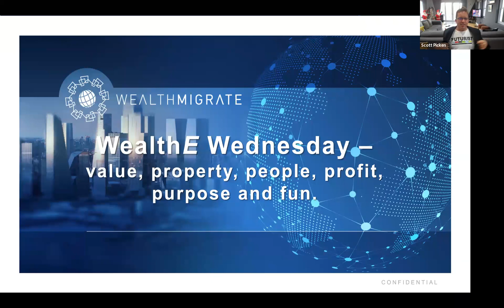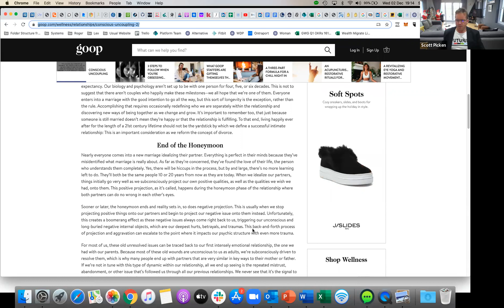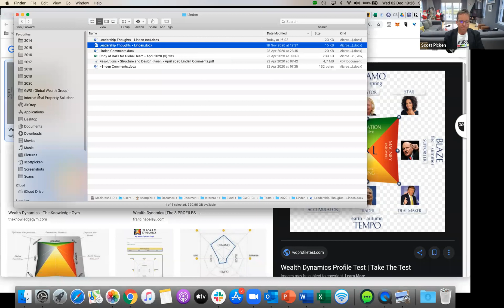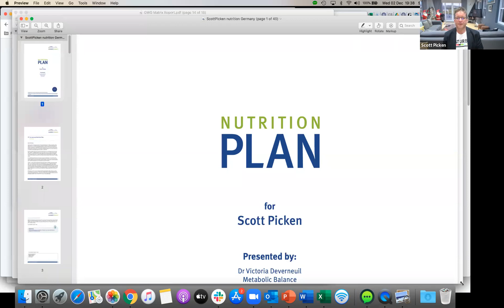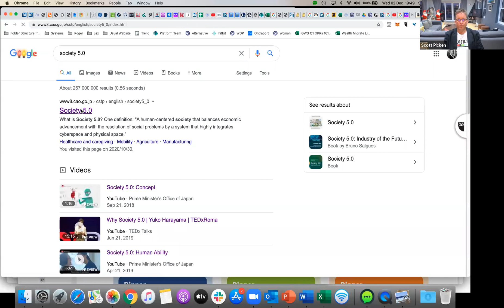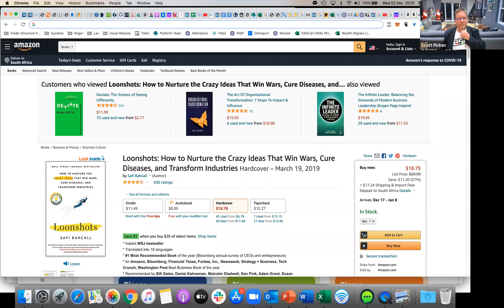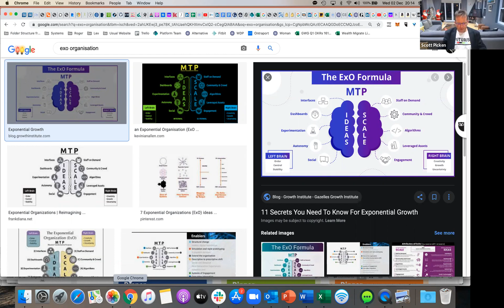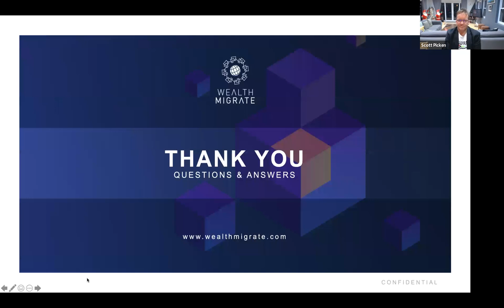WealthE Wednesday | Power Hour | 20 Lessons for 2020 | Wealth Migrate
Join Scott as he discusses his biggest 20 lessons that 2020 has taught him.

For access to our latest 7-part webinar series, follow this

Scott's 20 Lessons with the various links and resources:
1. Conscious uncoupling
a. Focusing on the outcome you want
2. Ray Dalio
a. Principles – 2019
b. Changing World Order – Chapters on LinkedIn
3. Covid – acceleration
a. Stats
b. Link to the video
c. Book – The future is coming faster than you think
4. Coaching
a. Richard Nefdt
b. Book – Trillion Dollar Coach
5. People skills – high-performance team
a. Wealth Dynamics
b. Personal Driving Dynamics with Richard Nefdt
c. Hiring quality, experienced people
d. Team Work – Chasing the Sun Series
i. Rassie Erasmus (Episode 1)
6. Happiness
a. Remove negativity from your life
b. Morning rituals
i. Prime
ii. 60-day challenge
iii. Mind Valley
c. Lack of traveling – consistency
i. Riding, etc
ii. Being with Jonty
7. Health
a. Lost 20 kg
b. Change your identity
8. Flow
a. Flow - Rise of Superman
b. Flow – How to flow Downstream
9. Accountability
a. Dashboards
b. Fire quickly
c. Measure What Matters
10. ESG (Environmental, Social and Corporate Governance)
11. Trust but verify with a lawyer
a. Know your weaknesses
b. People look after themselves
12. Venture Building
a. Roger Hamilton
13. Society 5.0
14. 3 values (Trust, Transparency, and Alignment)
a. Alignment
15. Authenticity & vulnerability
a. Team
b. Shareholders
c. Investors – AirBNB
16. Perseverance - 3 deaths –
a. Book – Shoe Dog
b. Book – How I built this
c. Book – Loonshots
d. Purpose – Willem
i. We help close the Wealth Gap
e. Kensington
17. Donald Trump
a. Lost all respect for him
18. Live life, invest in yourself
a. My flat
b. My house
19. Zoom
a. You are on mute
b. Communication – over-communicate
20. Gratitude
a. Covid
b. Concentration camps
c. Bongi – finishing Matric